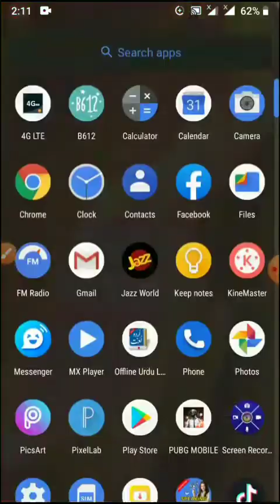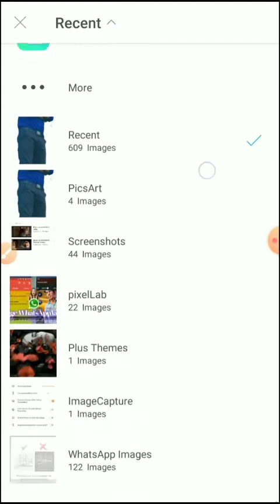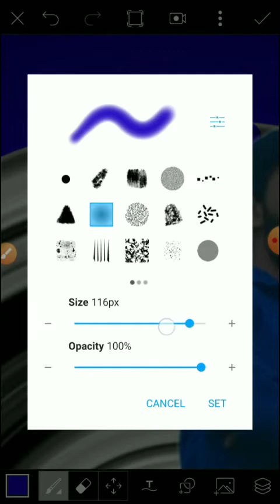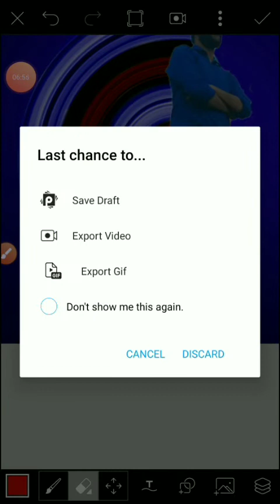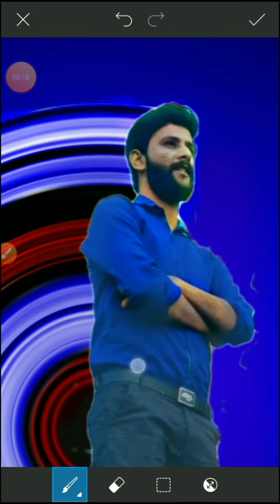zabardast photo editing in PicsArt - PicsArt mn trending Photo editing kaise karyn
New PicsArt Mobile Photo editing tutorial - How to edit photo in PicsArt

Short video intro

                         ⬇️ RELATE VIDEOS 📽️

                         ⬇️ ABOUT VIDEO📽️

How to grow on youtube channel and Earn money
Freelancing free course in Hindi urdu
Technical videos
Android mobile tips and tricks
Video editing KineMaster editing tutorial
Photo editing PicsArt photo editing tutorial
Best earning apps review
Trusted online platform tutorial

picsart photo editing kaise kare 2021
picsart photo editing kaise kare 2022
picsart photo editing kaise kare phone mn
picsart photo editing kaise kare mobile sy
picsart photo editing kaise kare full details
picsart photo editing kaise kare I phone
picsart photo editing kaise kare free mn
picsart photo editing kaise kare pc mn
picsart photo editor kaise kare
picsart se photo editing kaise kare
picsart se photo editing kaise kare in Hindi
picsart maim photo edit kaise kare
picsart app se photo edit kaise kare
jio phone maim picsart photo editing kaise kare
photo editing software
pic ko
photo edit karny wala wallpaper
how to edit hair on Snapseed
ms editing
editing hair
malik Asmatullah tech